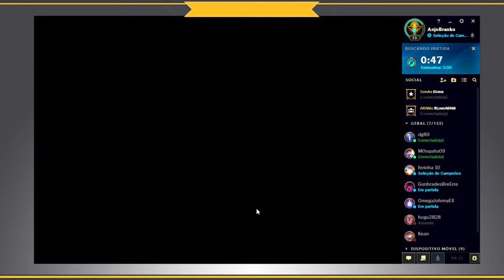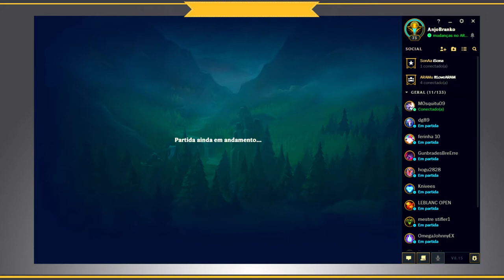🔴 -- 262 -- Sona's X Katarina's -- Quem leva o Nexus de quem? --Todos Por Um